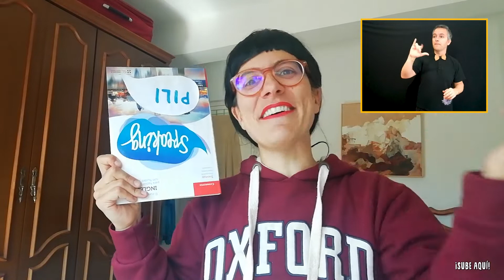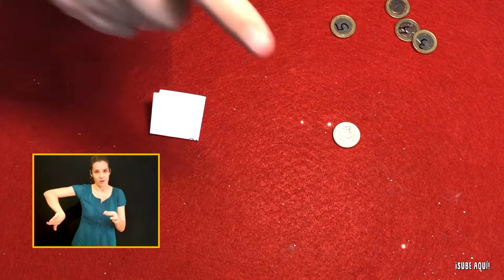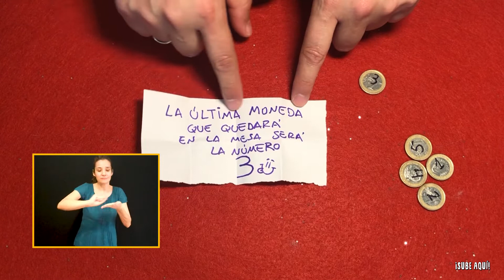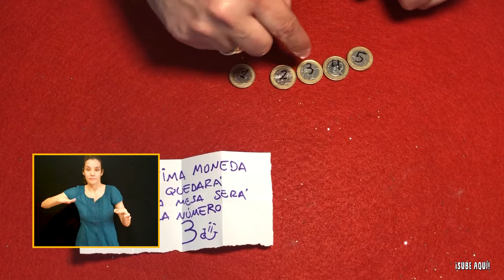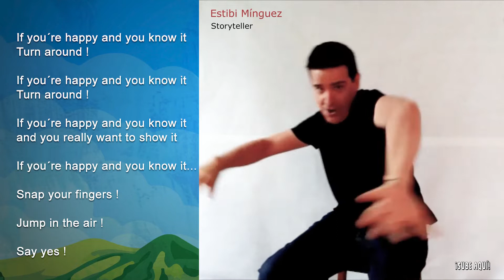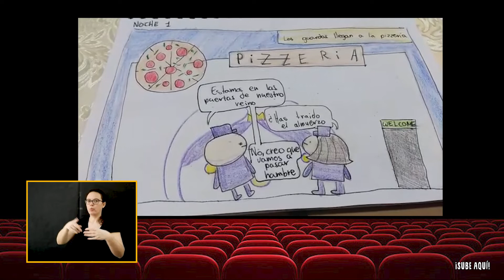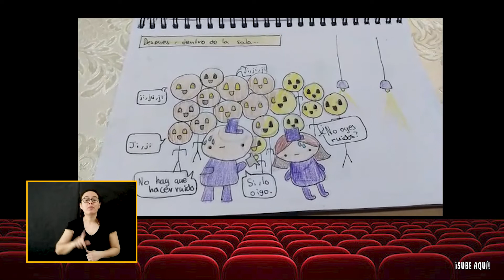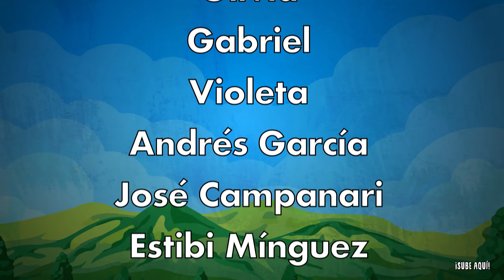Sube Aqui 1x08 (Signado)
Capítulo 8 del programa cultural para toda la familia. Contenido diverso: literatura, música, magia, yoga, cocina... Y sobre todo mucha risa para todo el mundo.

Interpretado en lengua de signos por Navarro & Co. Interpretación y mediación.